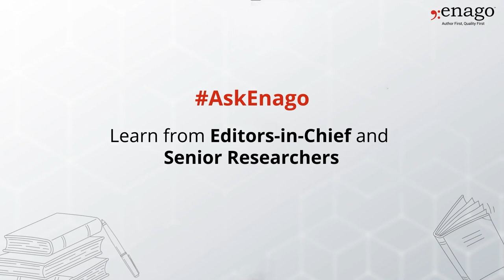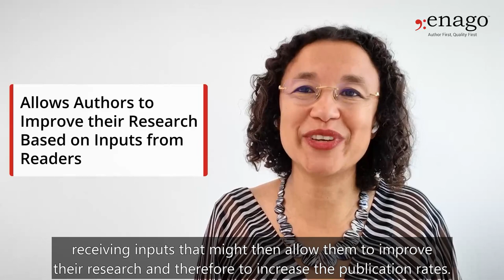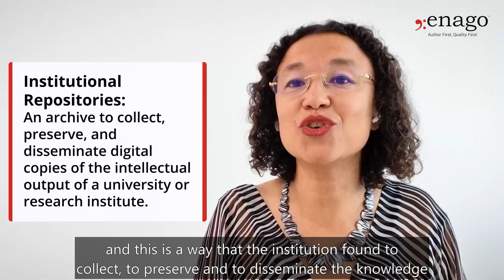Preprints Transforming Open Access Publishing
In this video, Raffaella Gozzelino who is a Dean at Atlantic Technical University (UTA) of Cape Verde and a Professor at the NOVA Medical School (NMS), NOVA University Lisbon shares constructive information on preprint servers and institutional repositories.

Preprint Servers and Institutional Repositories:
1) In the last decade, the number of preprint servers increased
2) This is the way that the authors must publish their data
3) It allows authors to improve their research based on inputs from readers
4) There are more than 60 platforms that authors can use in all areas of interest ranging from math, physics, biology, medicine, etc.

Institutional Repositories:
1) An archive to collect, preserve, and disseminate digital copies of the intellectual output of a university or research institute
2) It varies from articles, thesis, dissertation, administrative proceedings, etc.
3) It’s a way in which a university increases its visibility because this is freely available to the scientist and all scientists can see what that institution's outcomes are and potentially select that institution for the next step in their professional career.